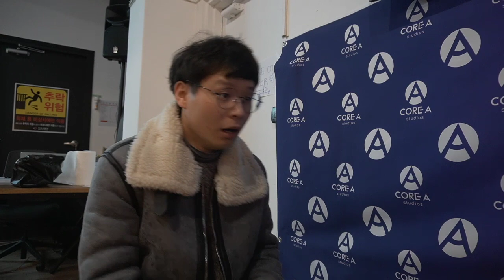DUNKR vs TokekTokek | Seoul Smash 12 | 2020/02/01 | Losers R5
Core-A Events proudly presents - Seoul Smash 12

The Korea Longest Running Monthly for Super Smash Bros Ultimate!

Tournament: Seoul Smash 12
Place: Core A Studios (서울 마포구 서강로9길 24 201호)
Time: November 30th 2019